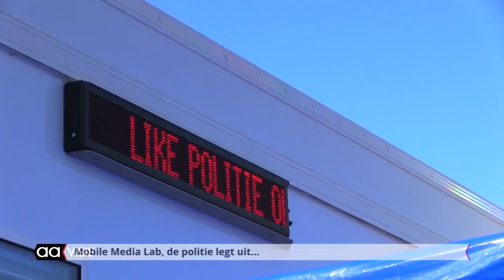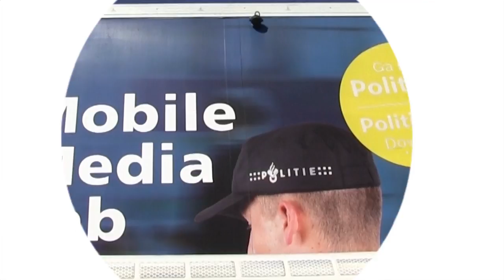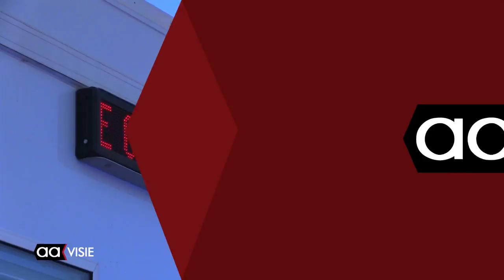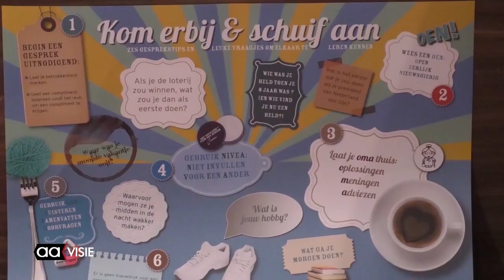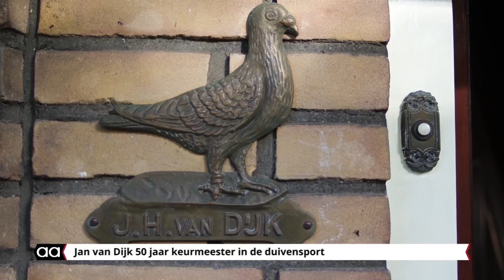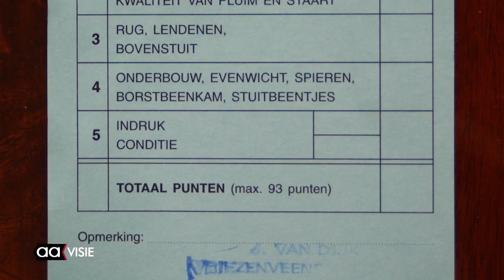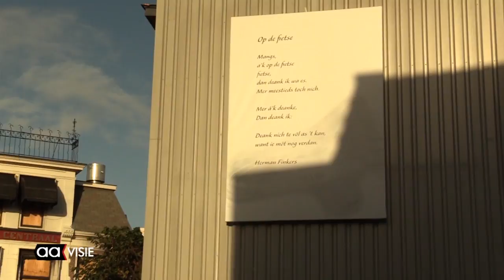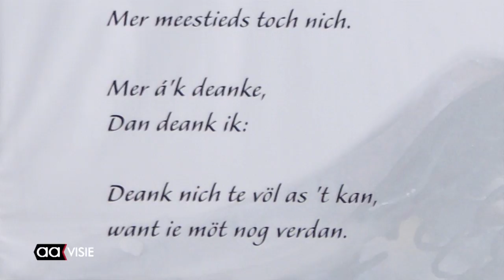Allemaal Almelo week 39, september 2018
Begroting 2019, Mobile Media Lab van de Politie, Speelgoedbank, 'Kom erbij!', C-Day Canisius, Jan van Dijk 50 jaar duivenkeurmeester, Aziz naar Den Haag voor Lyme, Demolition Day, Muur met Gedicht: Op de fietse en de AAgenda voor de komende week.